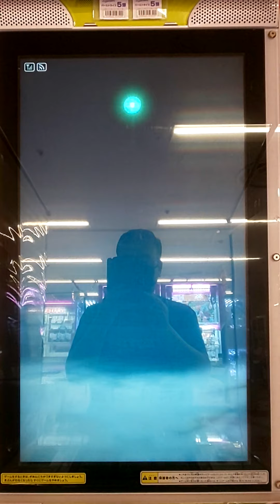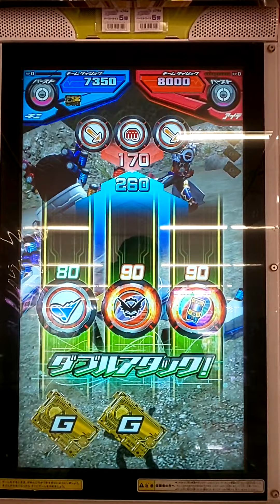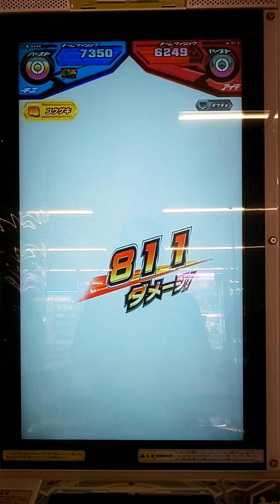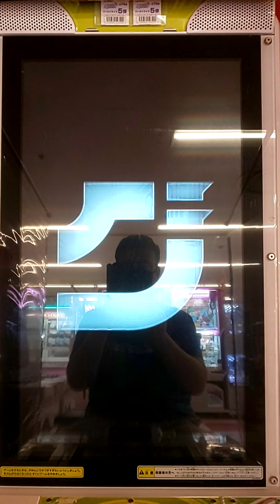ガンバライジング バーストライズ5弾